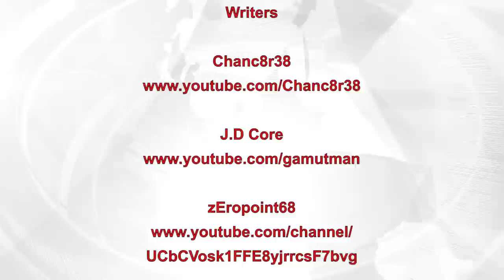Is the "Origin Summit" creationist conference, academic freedom? (The Infidel 2014-11-25)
Welcome to The Infidel; News for the Damned. A news show for Atheists.

Today's news:

* Who shot Yehuda Glick?

* Isn't it Good, Norwegian Pork

* Worst Spartan Challenge since the Battle of Thermopylae